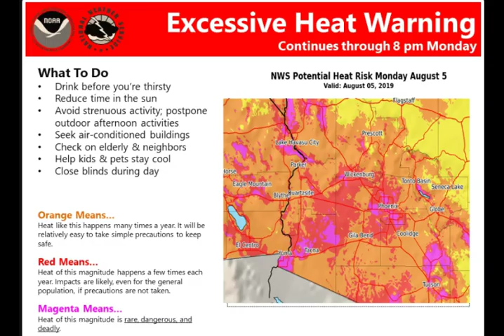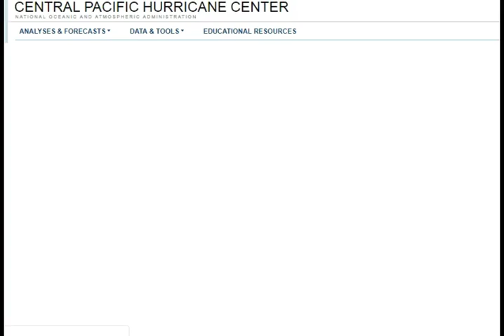Severe Weather Day For Many Be Aware with J7409 8/5/19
THERE IS AN ENHANCED RISK OF SEVERE THUNDERSTORMS BY MIDDAY ACROSS PARTS OF THE UPPER MIDWEST…SOUTHWESTWARD INTO PORTIONS OF THE MIDDLE MISSOURI VALLEY BY THIS EVENING.  One or two organized clusters of thunderstorms may develop across parts of the Upper Midwest, southwestward into the middle Missouri Valley, posing a risk for swaths of potentially damaging wind gusts and hail today through tonight.

...Severe thunderstorms expected from the north-central Plains to the
Upper Midwest...

...Locally heavy rainfall possible with rain and thunderstorms in the
Southeastern U.S. and the Four Corners/Rockies...

...Excessive heat continues for portions of the Southwest...
Flossie.
The remnant
low is then forecast to dissipate on Tuesday. The official intensity
forecast remains closely in line with the latest statistical and
dynamical guidance.
FORECAST POSITIONS AND MAX WINDS

INIT  05/0900Z 19.4N 151.3W   30 KT  35 MPH
 12H  05/1800Z 19.8N 153.2W   30 KT  35 MPH
 24H  06/0600Z 20.8N 155.5W   25 KT  30 MPH...POST-TROP/REMNT LOW
 36H  06/1800Z 22.0N 157.0W   25 KT  30 MPH...POST-TROP/REMNT LOW
 48H  07/0600Z...DISSIPATED

If You Really want to GROW your channel Sign up and download tubebuddy. Its legal and made to work with youtube. Check it out! Its great.

Send me pictures of bad wild, weather. or any interesting and different pics you want to share. below is the e mail addy to send them to.